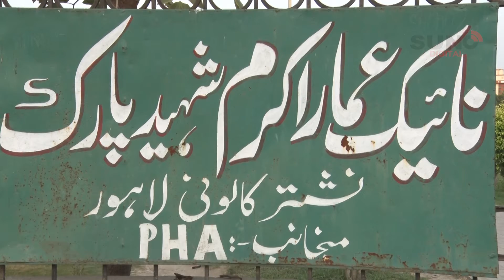Defense Day | 6th Sep | Watan ki Mitti Gawah Rehna | Naik Ammar Akram Shaheed Family Interview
Watan ki Mitti Gawah Rehna
Defense Day
Youm-e-Shuhada